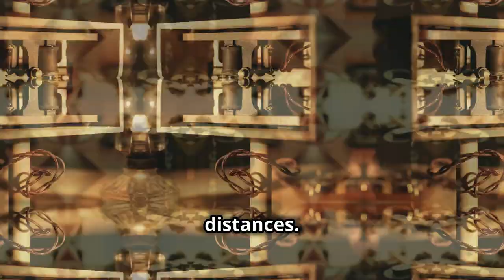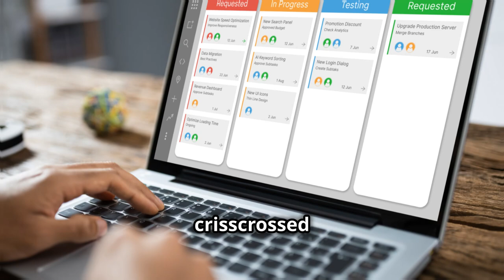Exploring The History Of United States With Western Union (1851) | Emgotvmedia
Western Union (1851): Began as a telegraph company, and by the 1860s, it dominated the telegraph industry, revolutionizing long-distance communication.united states history